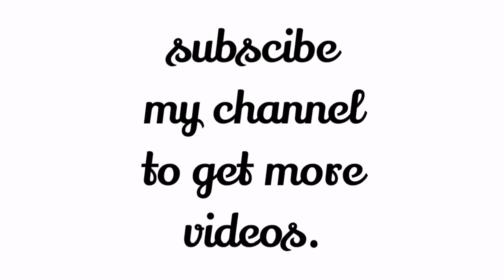How to draw Charlie Chaplin // Realistic Stencil art of Charlie Chaplin //Easy drawing.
Charlie Chaplin:-

Sir Charles Spencer Chaplin KBE (16 April 1889 – 25 December 1977) was an English comic actor, filmmaker, and composer who rose to fame in the era of silent film. ... He was scouted for the film industry and began appearing in 1914 for Keystone Studios. He soon developed the Tramp persona and formed a large fan base.

Born: Charles Spencer Chaplin; 16 April 1889; Walworth , England